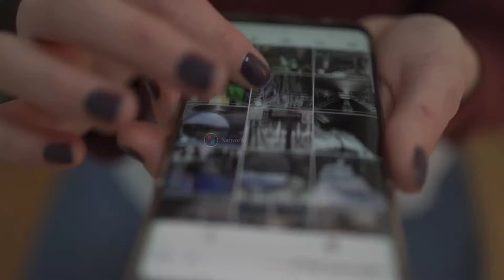Australia Cricket News | Usman khwaja Batting | Cricket Highlights | usman khwaja celebration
Hi

I Am Akram Raza Welocme To Our Youtube Channel AR Network

Cover Topic:-

1 Cricket Highlights
2 Usman Khwaja Batting
3 Usman khwaja celebration
4 usman khwaja wife
5 Cricket Highlights
6 usman khwaja century
7 Usman khwaja celebration
8 cricket live match today online
9 Australia vs Pakistan T20 2021
10 Australia vs England test match 2021
11 Australia cricket news
12 Australia cricket celebrations
13 Australia cricket match
14 Australia cricket team whatsapp status
15 usman khwaja batting today